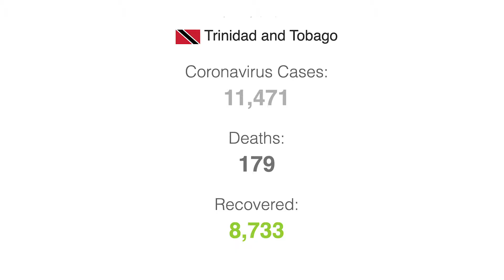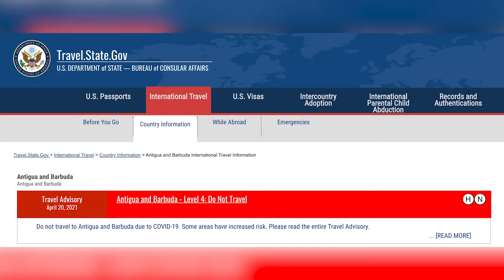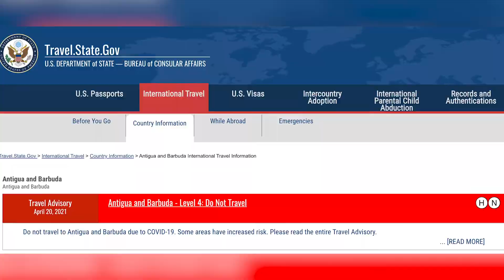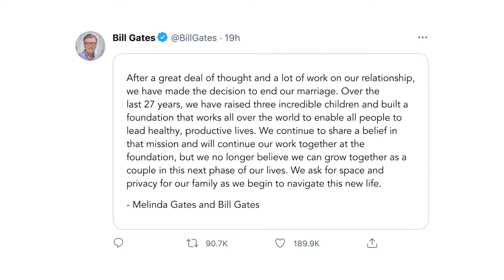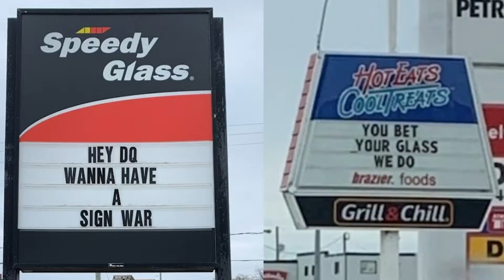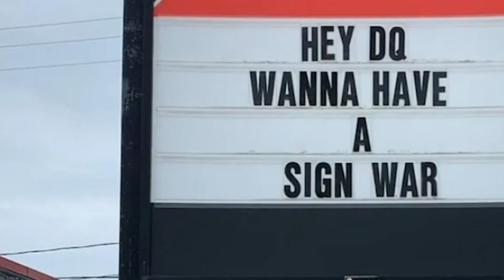Jamaica to restrict travel from Trinidad - CGN News & Sports Ep 533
Jamaica to restrict travel from Trinidad. Antigua considers mandatory vaccination. St Vincent reaches out to Russia for vaccines. Venezuela to begin clinical trials of Cuba’s vaccine candidate. EU unveils plans for overseas tourists to return. US sets pandemic-era high for air travel, over 1.6 million. Bill and Melinda Gates to divorce after 27 years of marriage. Indian authorities call for help from army as Delhi battles increased Covid cases. Canadian 'sign war' captivates the internet. CIA's woke recruitment video ridiculed.